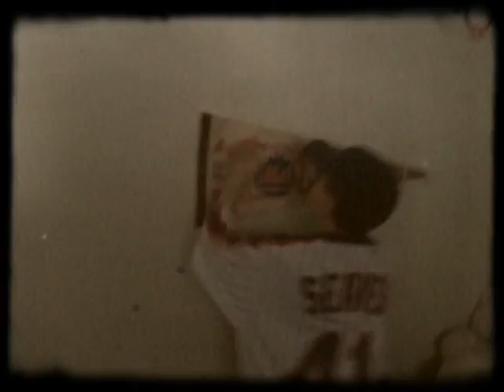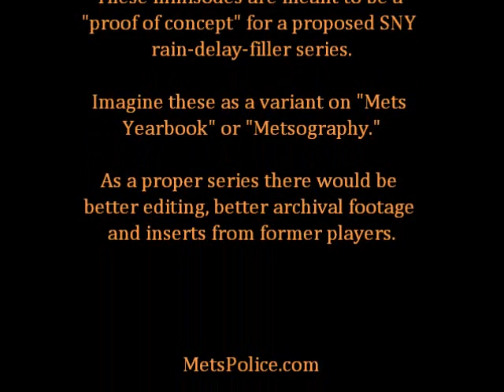How I Met The Mets: 1986 (MetsPolice.com)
A middle aged New York Mets fan tells his kids about the 1986 Mets